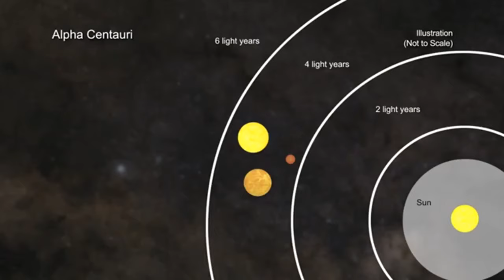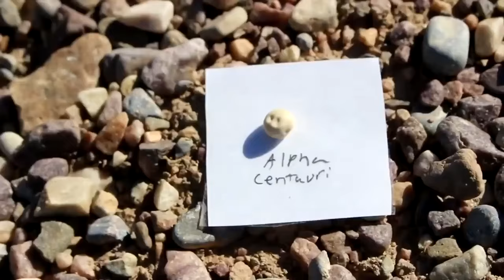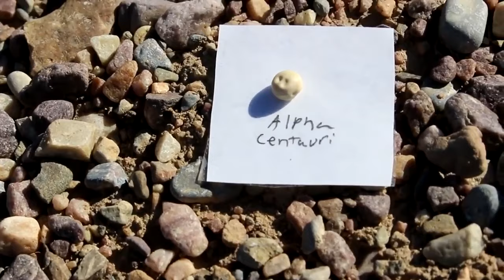GUNESTEN SONRA EN YAKIN YILDIZ NEREDEDIR VE NE KADAR UZAKTADIR?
DAHA ONCE CEKMIS OLDUGUM BU VIDEOYU BAZI DUZENLEMEMELERLE YENIDEN YUKLEDIM. GUNESTEN SONRA EN YAKIN YILDIZ KUMESI OLAN ALPHA CENTAURI YILDIZ KUMESINI ANLATTIGIM BU VIDEODAN KEYIF ALACAGINIZI UMUYORUM